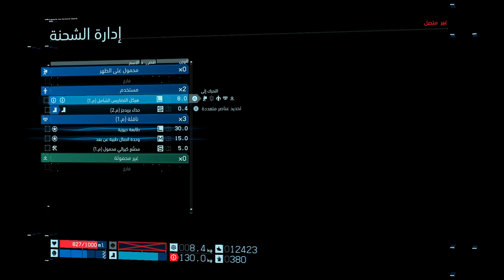تختيم Death Stranding - Part 16